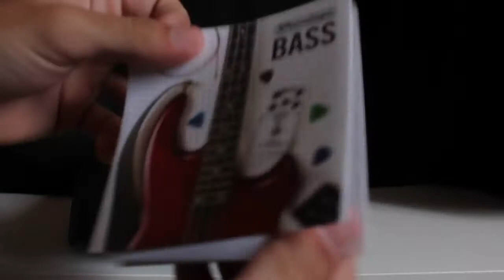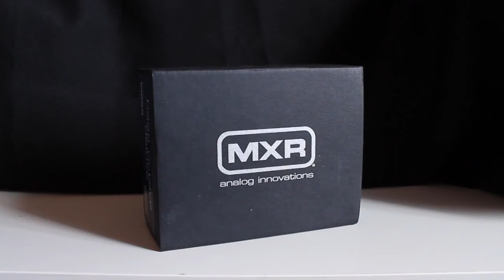MXR 288 Bass Octave Deluxe